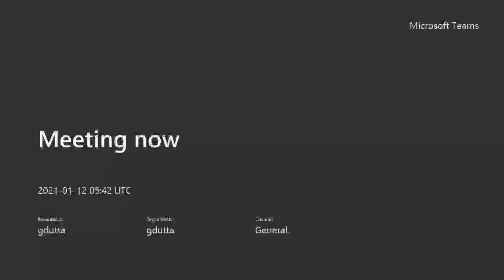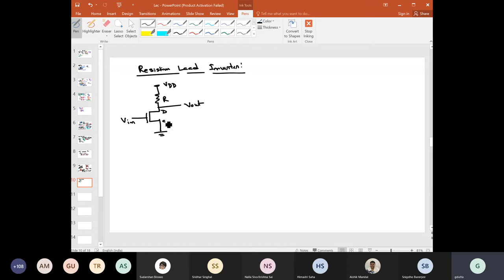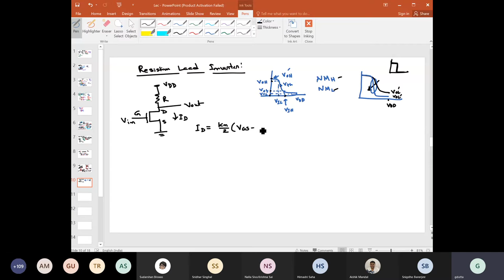VLSI (PART II) 12/01/2021